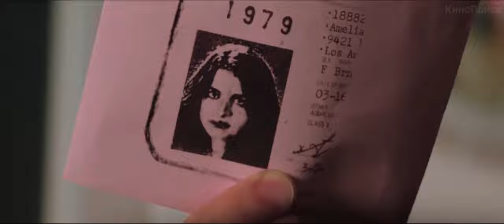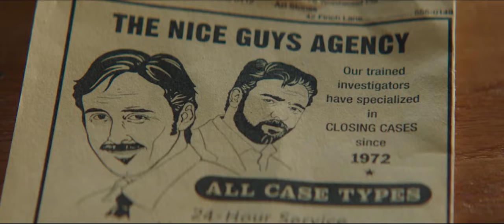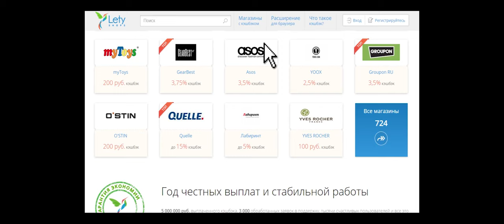Славные парни (2016). Трейлер на русском #3.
Фильм "Славные парни" - русский трейлер.
Премьера в РФ: 16 июня 2016
Страна: США
Жанр: Криминал, комедия
Режиссер: Шейн Блэк
В ролях: Райан Гослинг, Ким Бейсингер, Рассел Кроу, Энгаури Райс

Сюжет фильма "Славные парни": Что бывает, когда напарником брутального костолома становится субтильный лопух? Наемный охранник Джексон Хили и частный детектив Холланд Марч вынуждены работать в паре, чтобы распутать плевое дело о пропавшей девушке, которое оборачивается преступлением века.

Смогут ли парни разгадать сложный ребус, если у каждого из них — свои, весьма индивидуальные, методы…